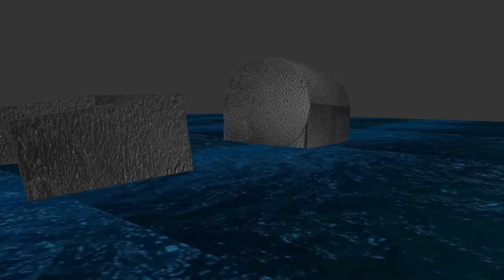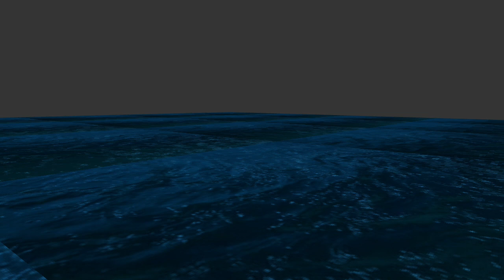ship break up test #2